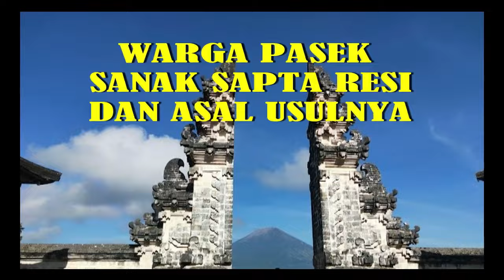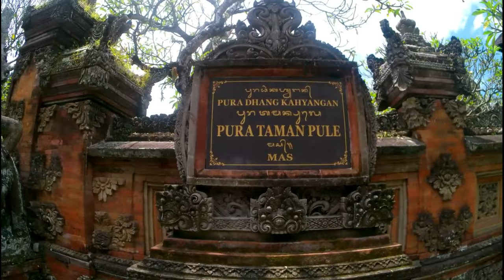Ki Patih Ulung Leluhur Warga Bendesa Manik Mas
Ki Patih Ulung adalah seorang tokoh penting pada zamannya. Sebelum Bali ditaklukan oleh Majapahit, Ki Patih Ulung adalah Patih Amengkubumi pada pemerintahan Sri Tapaulung alias Sri Astasura Ratna Bumi Banten.

Selain itu Ki Patih Ulung juga memiliki peran sangat penting pada masa transisi pemerintahan di Bali sebelum Majapahit menempatkan seorang adipati untuk Bali. Ki Patih Ulung adalah pemimpin rombongan dari Bali yang datang menghadap ke Majapahit guna meminta kepastian tentang pemimpin pemerintahan di Bali untuk selanjutnya.

Sebelum menjadi pejabat kerajaan, Ki Patih Ulung adalah seorang mpu yang bernama Mpu Jiwaksara. Ia adalah putra Mpu Dwijaksara yang merupakan keluarga besar Pasek Sanak Sapta Resi dari garis keturunan Mpu Witadharma.